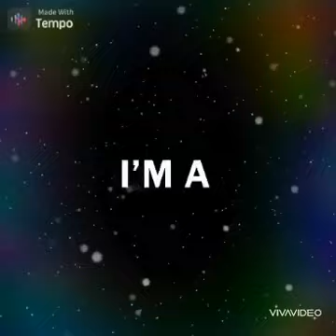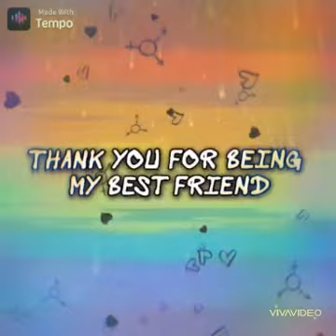July 3, 2020